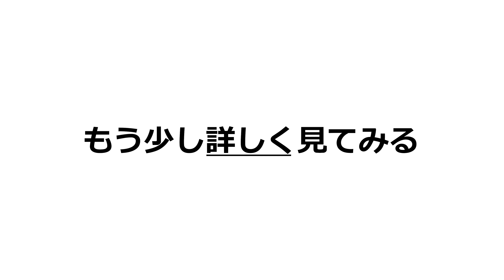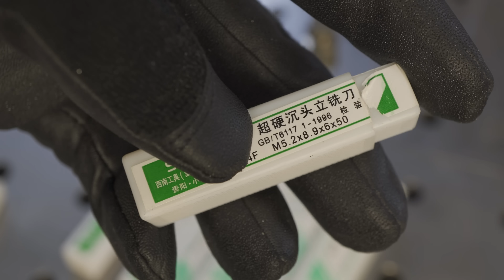海外製の激安工具を買ってみた！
海外製のちょっと怪しい工具を試すのってワクワクしますね！